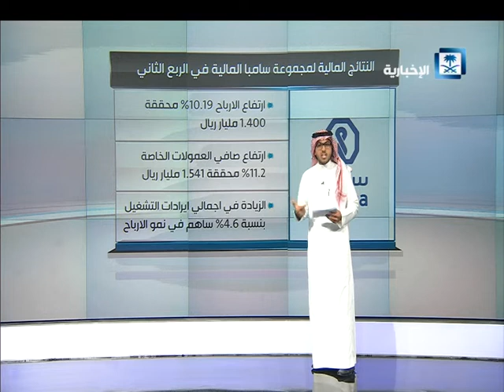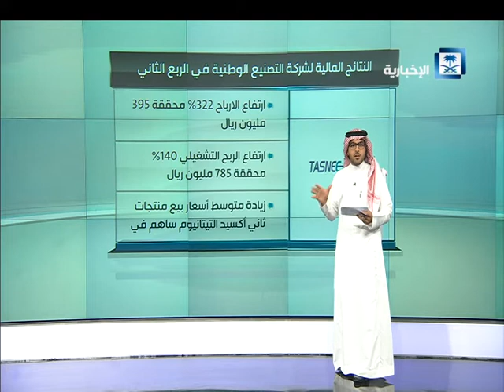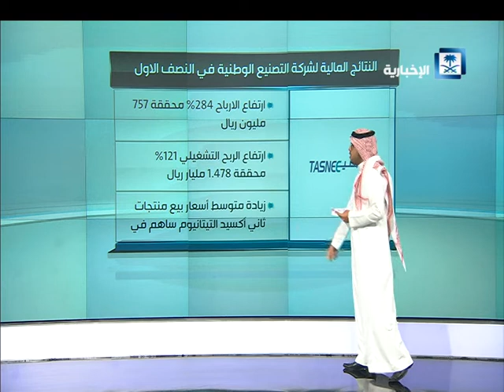النتائج المالية لمجموعة سامبا المالية في النصف الأول